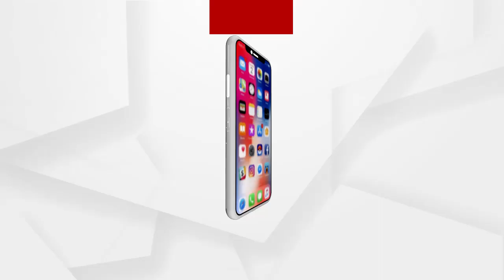Headlines 2pm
ନୟାଗଡ ନାବାଳିକା ହତ୍ୟା ପ୍ରସଙ୍ଗରେ ବଡ ଖୁଲାସା...
ଜାନୁଆରୀ 26 ପାଇଁ କମିସନରେଟ ପୋଲିସର ପ୍ରସ୍ତୁତି.
ଆସନ୍ତାକାଲି କରୋନା ଟିକାକରଣର ଶୁଭାରମ୍ଭ କରିବେ ପ୍ରଧାନମନ୍ତ୍ରୀ...
ସୁନ୍ଦରଗଡ଼ରେ ବିଲରୁ ମୁଣ୍ଡ ବିହୀନ ମୃତଦେହ ମିଳିବା ଘଟଣା...
କଟକରେ ପୁଣି ନକଲି କାରଖାନା ଠାବ...
କୋରାପୁଟ ଲମତାପୁଟରେ ଗଞ୍ଜେଇ ଭର୍ତ୍ତି ବୋଲେରୋ ଜବତ...